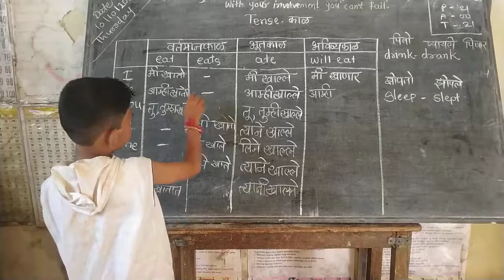Police reading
5th std student Sai reads tense